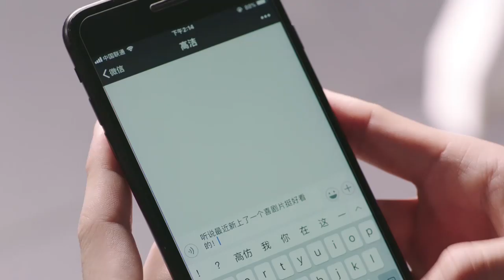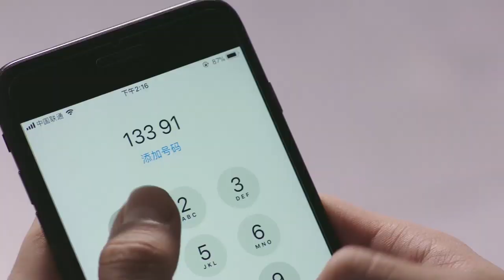【护妻狂魔】霸道总裁得知灰姑娘受欺负，霸气上门怒怼恶心上司，成功替灰姑娘找回公道！EP11-1 😋 chinese drama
♥该视频源于电视剧《只为遇见你》
♥剧情简介：该剧改编自未再的小说《洁身自爱》，讲述了高洁、于直因珠宝而相识，在经历了家族斗争后分手，最终因共同的艺术理念，二人再度走到一起，重获爱情的故事。
♥主演：张铭恩、文咏珊、魏千翔、汤梦佳、马雅舒